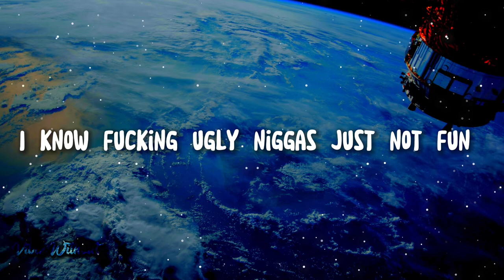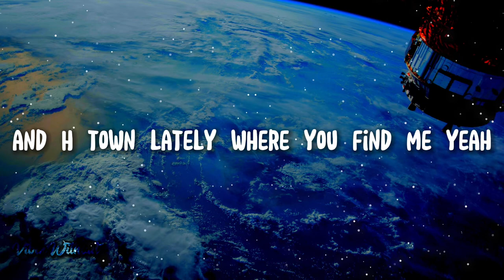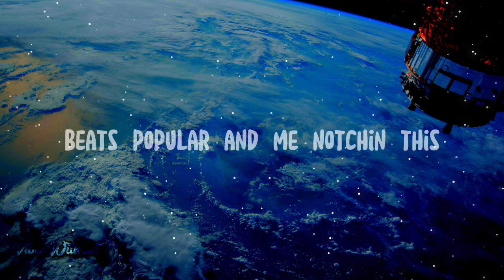Sdp Interlude Extended By Travis Scott (Lyrics + Edited version) “you taste good like soul food”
⇝Song: ⇜ Sdp Interlude Extended (edited to be the best version)
⇝Artist: ⇜  Travis Scott
Go and follow the Artist at their socials!

Lyrics ♫

The sun
The sun
The sun
The sun

You taste good like soul food
Parked up outside in the old-school
The new me back with the old you
A dog always find his way back home and it's so true
Make it home, fall through and pop

You know the motto's: "Smoke some, drink some, pop one"
Got your hand on my Glock while your ass ride shotgun
High, high stakes, we risk it every day
Ride around, around
I know fuckin' ugly niggas just not fun
Had to zero out the fade 'cause I'm not one, yeah, yeah

So smoke some, drink some, pop one
Smoke some, drink some, pop one (x16)

(Yeah, yeah, yeah, yeah, alright)
I'ma run through
On the front stoops all gettin' ran through, yeah
Right, ball with it
Yeah, I'm in a cat call with it Yeah, I made phone calls with it Yeah, I made bank calls with it, yeah
And H Town lately where you find me, yeah
Ride 'round city, no ID, yeah
Back of the Benz where I find peace, yeah
Beats popular
And me notchin' this
From doo-wop and 'em

The song was not made by us only edited, the background is also not made or owned by us, but is edited by us.